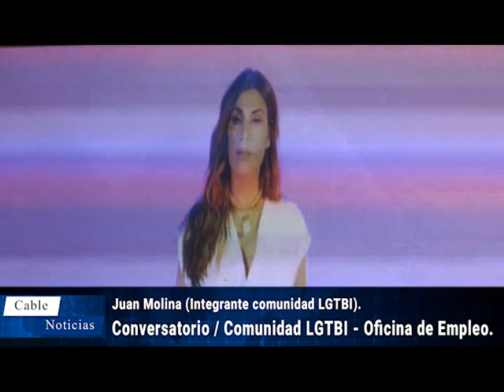Juan Molina (Integrante comunidad LGTBI).